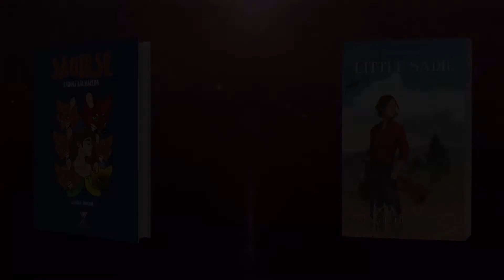TENGO UNA CORAZONADA ||| THE LAST OF US 2